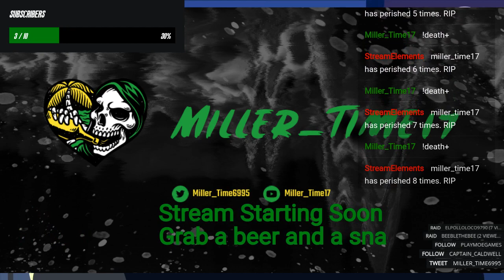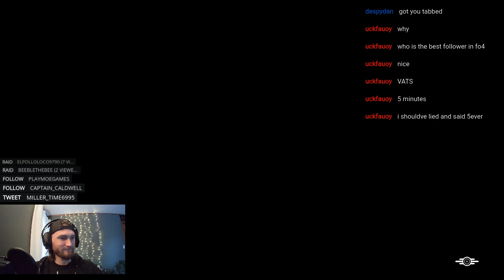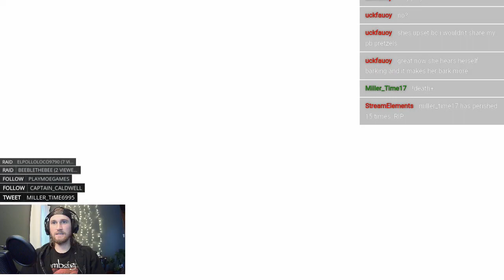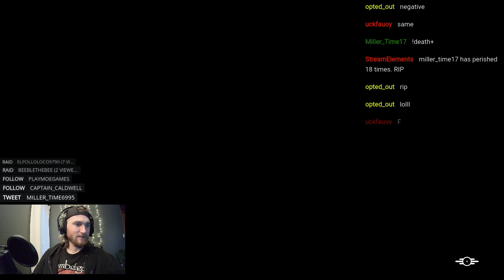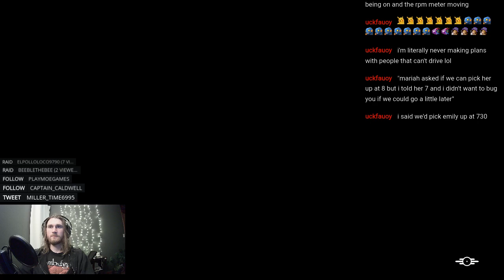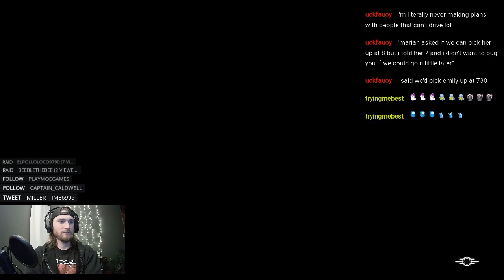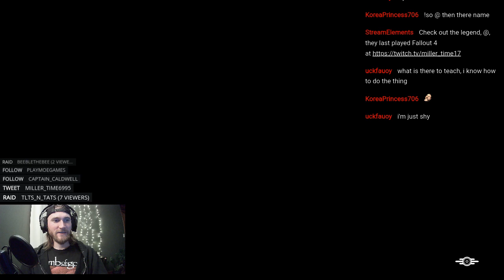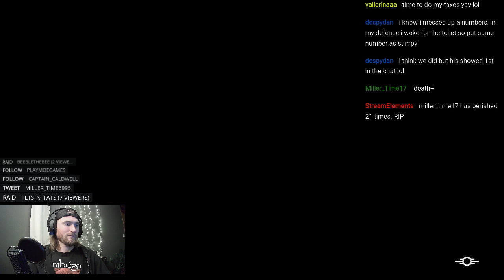Melee Only Fallout 4 pt.4